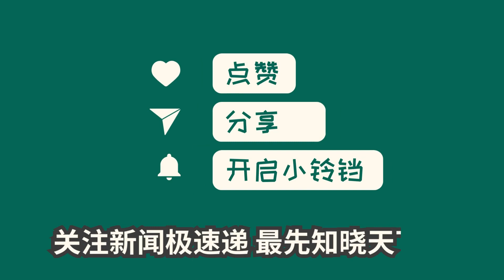中国新闻08月10日09时：湘雅三医院医护联名举报科主任：放任学生违规操作，3个月内致2人死亡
【播报】湖南长沙中南大学湘雅三医院的呼吸科主任孟婕因被9名医务人员实名举报而卷入舆情风波。举报信指控孟婕放任无手术操作资质的学生进行支气管镜检查导致患者死亡，孟婕还被指控伪造医疗文书。举报信还揭露了孟婕存在多项问题，包括绩效分配暗箱操作、私设小金库、打压同事等。湘雅三医院回应称正在核实相关情况。孟婕是一名教授、主任医师，从事呼吸系统疾病工作多年。该举报信的真实性尚待核实，湘雅三医院尚未公布调查结果。